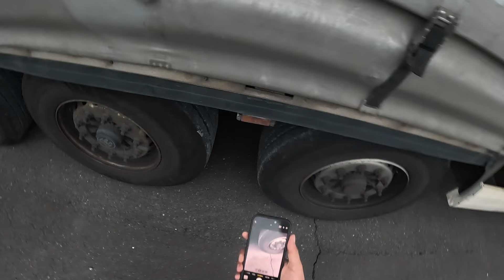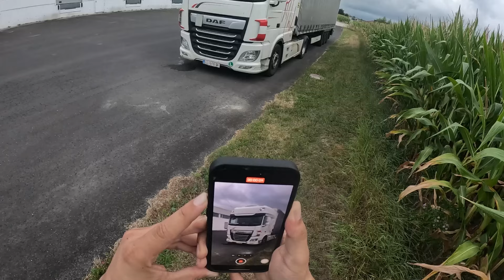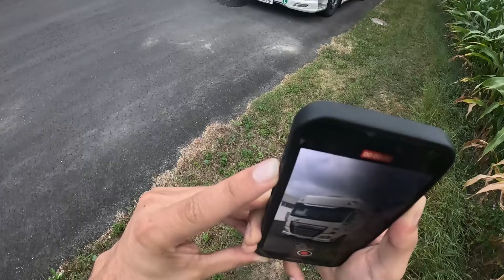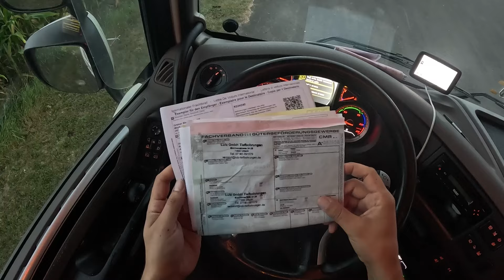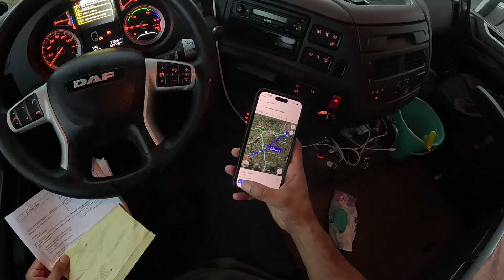"Experience a Trucker's Morning Routine: Starting the Day with the First Light"